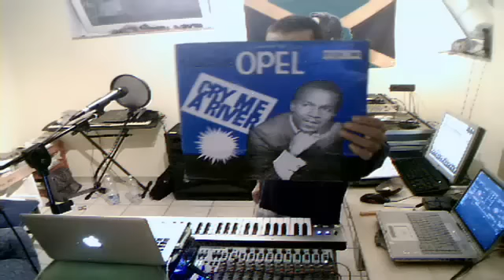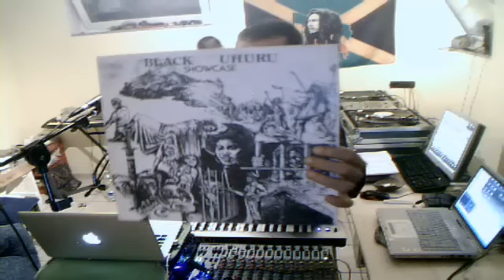124° PUNTATA - 06/10/2012 - reggae pon d radio - HOT FIRE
"ON AIR" every wednesday & saturday from 8/pm (italy time) - HOT FIRE - SANKILLA & CRAZY D - Captured Live on Ustream